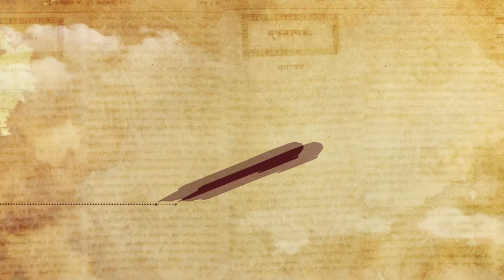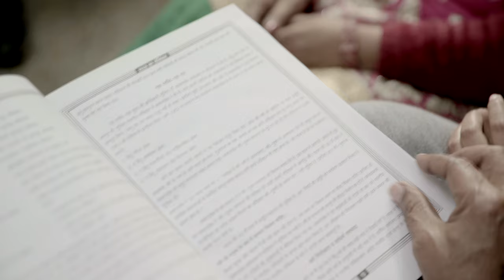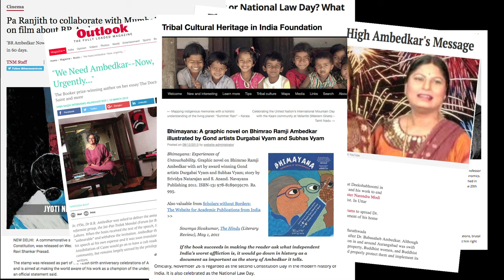Mooknayak: Leader of the Silent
Mooknayak was not just the name of a journal that Ambedkar published – it is the theme of Dr.Ambedkar’s life, working tirelessly for the silent masses. In this film legendary film Director Shyam Benegal, writer Shama Zaidi, actor Sachin Khedekar and YouTubers Sumit Samos and Ginni Mahi talk about Ambedkar’s thoughts. Their anecdotes combined with archive footage create a captivating mosaic that provides a riveting account of Ambedkar’s life and work.